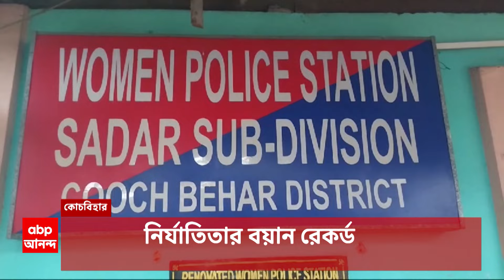Nimta Shootout : রাজ্যে ফের শ্যুটআউট, নিমতায় বাড়ির সামনে গুলিবিদ্ধ ব্যক্তি | Abp Ananda live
Kolkata News : ফের রাত-বিরেতে শ্যুটআউট। এবার নিমতায় (Nimta Shootout)। বাড়ির সামনে গুলিবিদ্ধ হলেন বছর বাহান্নর এক ব্যক্তি। অভিযোগ, গতকাল রাতে উত্তর দমদম পুরসভার ২৯ নম্বর ওয়ার্ডের ফতুল্লাপুরে প্রতিবেশীর সঙ্গে বচসার জেরে গুলিবিদ্ধ হন ওই ব্যক্তি। তাঁর পেটে গুলি লাগে। আশঙ্কাজনক অবস্থায় গুলিবিদ্ধ ব্যক্তিকে RG কর মেডিক্যাল কলেজ হাসপাতালে ভর্তি করা হয়েছে।  অভিযুক্তকে আগ্নেয়াস্ত্র সমেত গ্রেফতার করেছে নিমতা থানার পুলিশ।